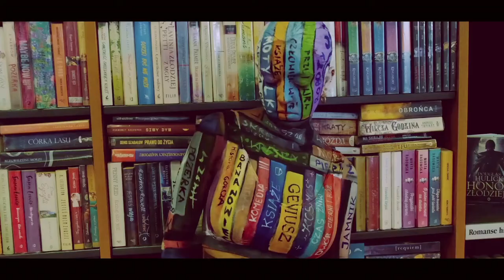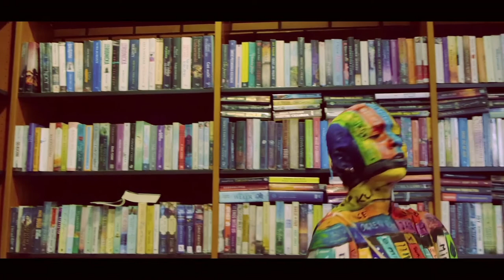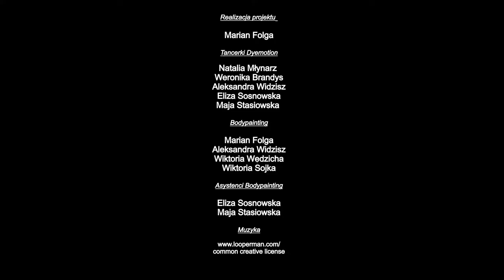BodyPainting-Book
Pamiętacie happening w ramach cyklu Bodypainting-book? Jeśli chcielibyście przeżyć ten niesamowity pokaz raz jeszcze, zapraszamy na krótki film reportażowy przygotowany przez głównego sprawcę - Mariana Folgę.

Artystę wsparły: Wiktoria Wędzicha, Wiktoria Sojka, Aleksandra Widzisz oraz tancerki z teatru tańca DyeMotion - Eliza Sosnowska i Maja Stasiowska, Natalia Młynarz, Weronika Brandys,  Aleksandra Widzisz.